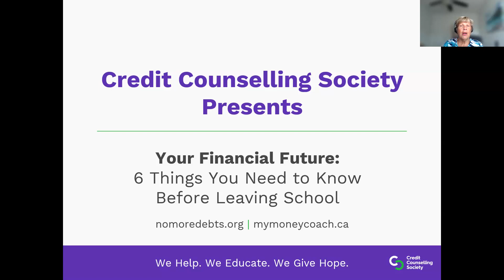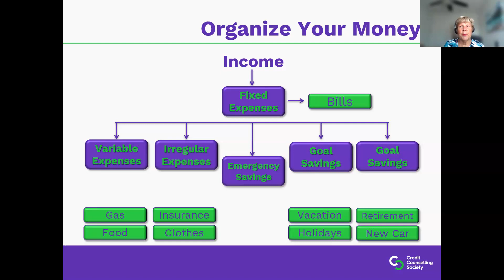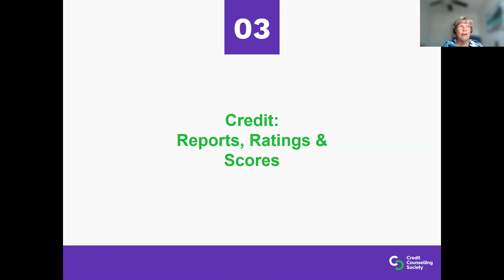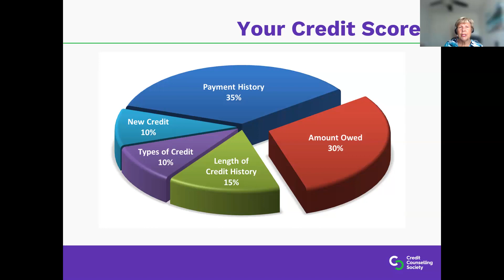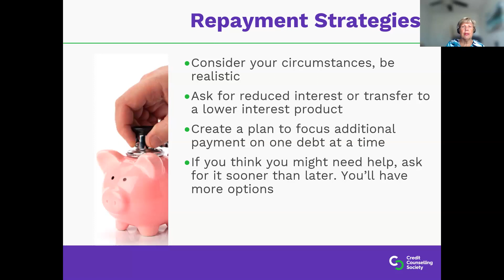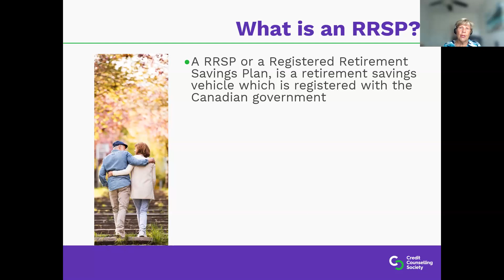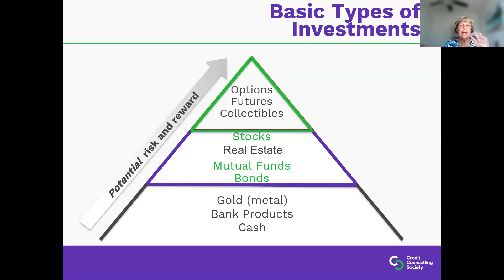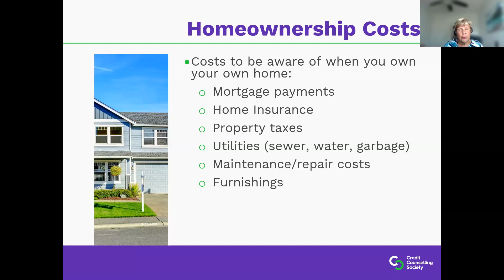Your Financial Future - 6 Things You Need to Know About Before Leaving School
Student life is a delicate balance of maintaining essential needs while focusing on academic goals. As the student experience transitions and starts to draw to an end, the focus now shifts to future life planning beyond academics.  Financial wellness is an important aspect of overall wellbeing that is often overlooked.

In this recorded webinar, we will give participants an overview of the top 6 financial concepts that are important to understand to maintain your own financial wellness.  These 6 Things You Need to Know Before Leaving School will give you a base of knowledge to build upon including how to:
1. How to Budget
2. Using Credit Wisely
3. Credit: Reports, Ratings & Scores
4. Student Loans and Debt Solutions
5. Savings & Investments
6. Homeownership